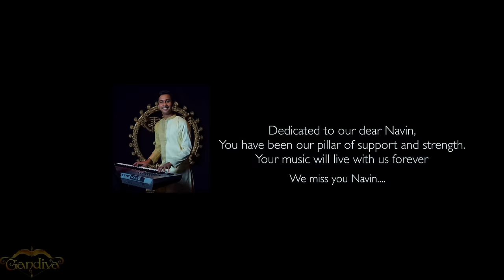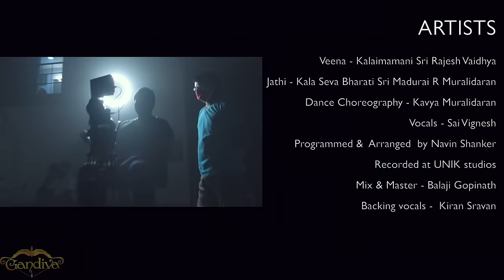Shiva Tandav by Gandiva | Navin Shanker | Sai Vignesh | Kavya Muralidaran | Nivetha Baskaran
**Gandiva's Copyright Policy**

Gandiva's mission is to share and enhance the arts on a local and international level. As such, the team is curating and producing high quality pieces, reimagining the world of music and dance, creating and generating exclusive content, and spending time envisioning and choreographing unique works. These works - video, audio, choreography, etc. - are the sole intellectual property of Gandiva as per both Indian and International Law.

The Gandiva team has put in a lot of effort into the creation of these pieces, and has uploaded these works with the goal of contributing to the arts and spreading a love of dance and music. However, as these works are a result of a lot of hard work and dedication, Gandiva hopes those viewing the content will appreciate the effort they put in and not misuse it.  Content is not to be stolen, replicated, illegally downloaded,etc. The  dance choreography and the music cannot be used for personal or professional use even if you mention the credits.

Gandiva retains exclusive rights in all content on the Gandiva page. Gandiva reserves the right to take any legal action for any misuse of Gandiva's works.

Humbled to present our first project of Gandiva " SHIVA TANDAV" (An Indo - Classical Contemporary Fusion project)

Our sincere Thanks to Kalaimamani Sri Rajesh Vaidhya and Sri Madurai R Muralidaran for their continuous support and encouragement.

Credits.
Veena - Kalaimamani Sri Rajesh Vaidhya
Jathi - Kala Seva Bharati Sri Madurai R Muralidaran
Vocals - Sai Vignesh
Dance Choreography - Kavya Muralidaran
Music Programmed &  Arranged  by Navin Shanker
Recorded at UNIK studios
Mix & Master - Balaji Gopinath
Backing vocals -  Kiran Sravan
Directed by Nivetha Baskaran
DOP - Vinoth Kumar B.sc FT
             Associate -Sathish
             Assistant - Udhay
Direction team - Vignesh, Jagan Aravind

Crane  - Velu
Lights - Suresh
              Baskaran
Edited by Rohith Rajgopal
DI artist - Akilan Muthu
Photography & Making - Tamil Vannan

Make Up and hair - Murugan
Wardrobe courtesy - Kavya’s Costume  D.S Aiyyelu dance dresses.
                                     Navin and Sai Vignesh Costume Studio149
Artist & Brand Management - Strarts.world
Publicity designer - Shiva Digital arts.